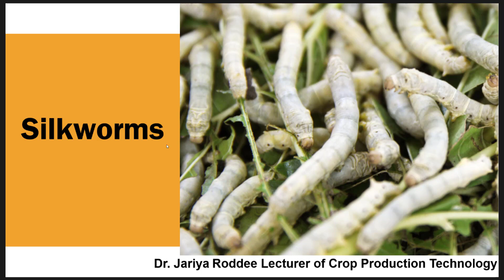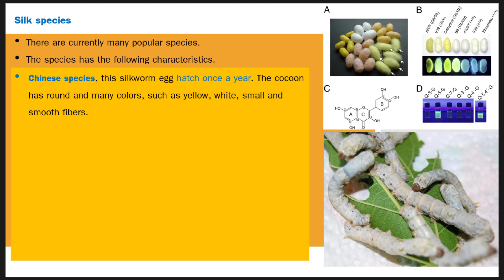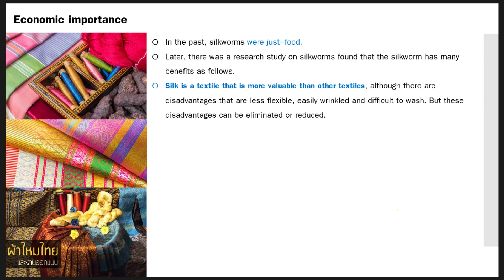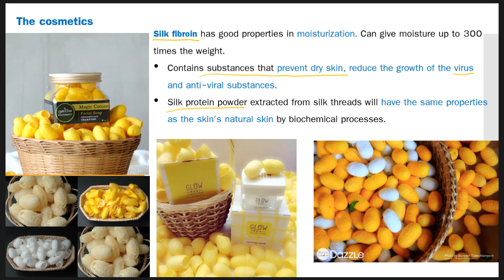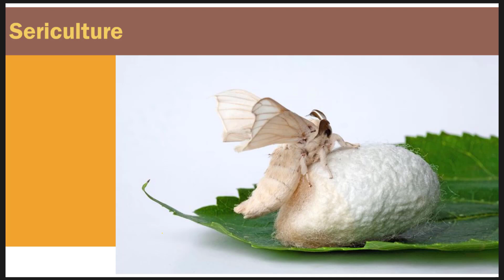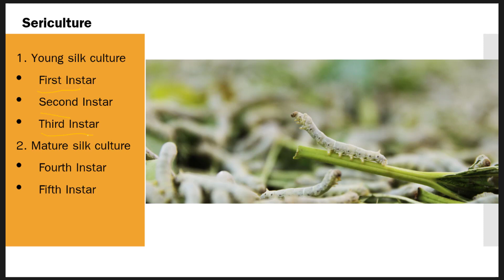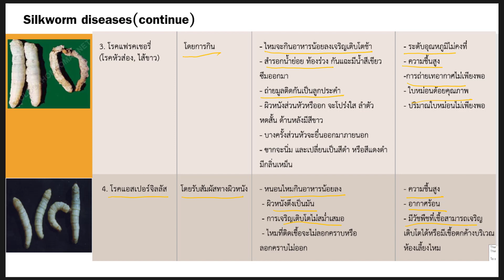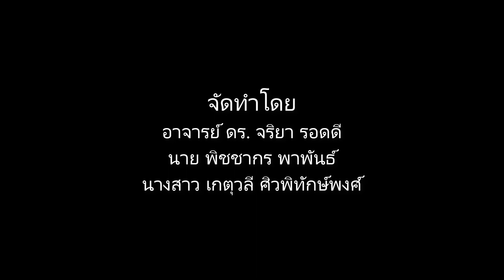หนอนไหม